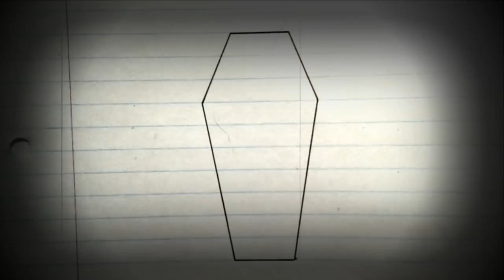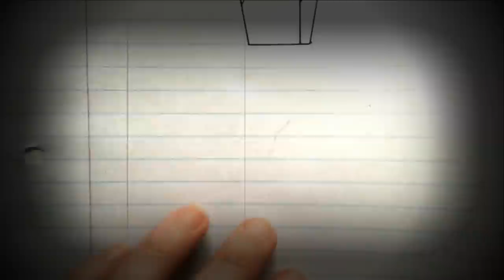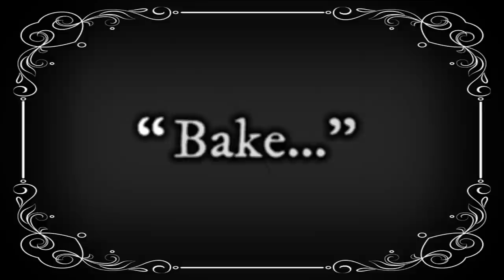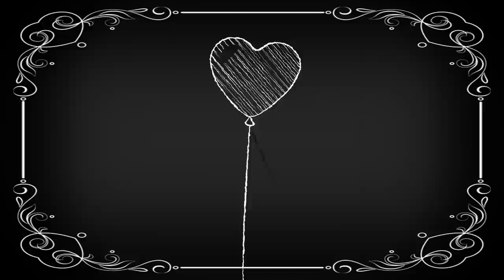Spider Web Coffin | Spooky Gothic Halloween Fashion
Not long left til Halloween! Bringing you another Spooky creation, today I show you how I Draw my Spider Web Coffin Design as a Shrink Plastic Charm.

This Gothic Design Features a cobweb pattern within a coffin shape, one with a Spider, one without.
The Charm is available as earrings.

These are a Great Accessory for Gothic & Halloween attire.